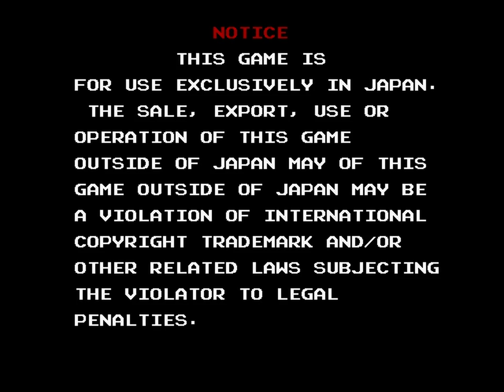Armadillo Racing (Namco 1996) Attract Mode 60fps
Arcade video game title intro sequence for Armadillo Racing (Namco 1996)

Genre: Driving / Race (chase view)

MAME: adillor

To find out more about this game and other games

The Arcade 60fps Attract Mode channel features the title attract mode sequences for all video arcade games at 60 frames per second.